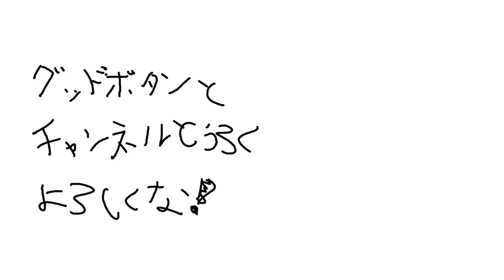【雀魂】主催にまで役満を上がらせてくれる漢達【漢気雀魂】【歌衣メイカ・もちひよこ・郡道美玲】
今日の一言
この俺の　漢気二人に　救われる
👊お得情報は概要欄を更に読んでくれ！👊
◆ルール！
カッコイイ形で上がろう
カッコイイ形で上がらせよう
見守ったやつも漢
皆漢　以上。
不慣れな部分があるかもしれねぇが許してやってくれな！

◆コラボ相手！

郡道美玲先生！
22時から生放送してるから、遊びに来てくれな！